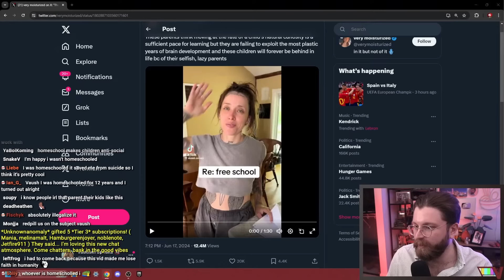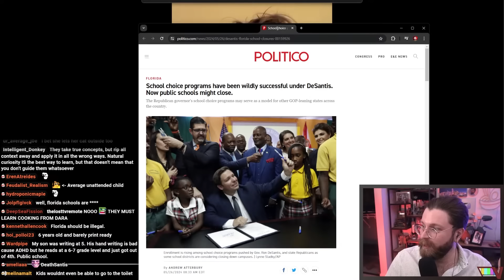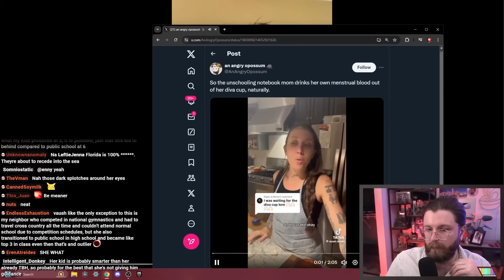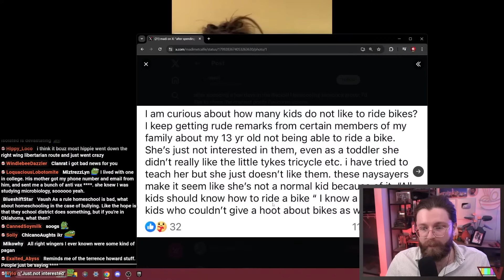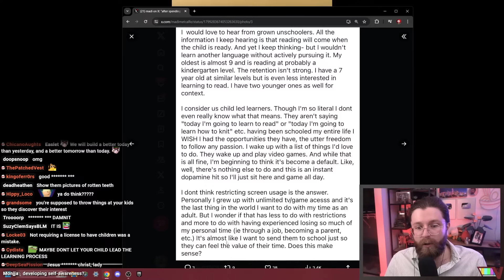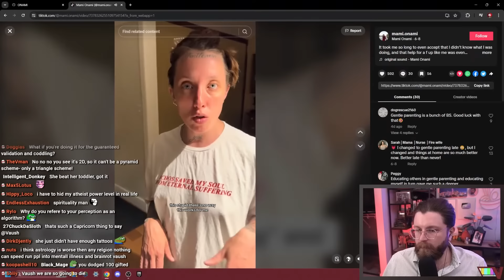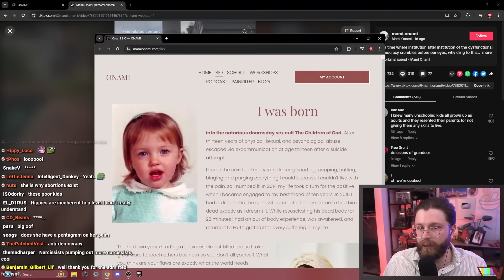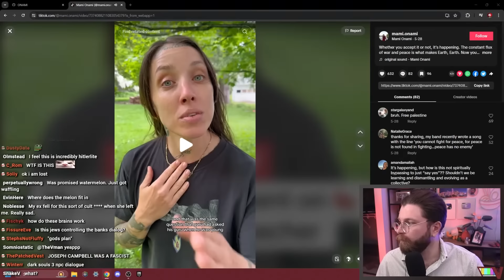Viral Crazy Homeschooling Mom Ruins Her Kids Forever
🌟 Other Socials 🌟